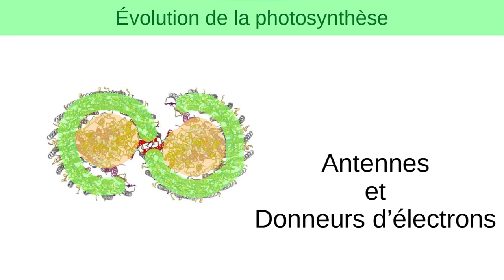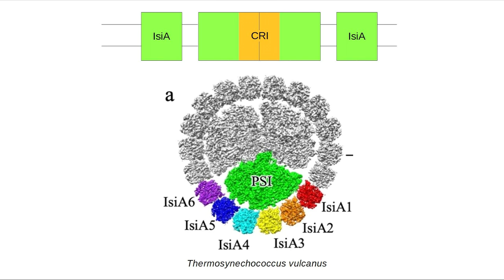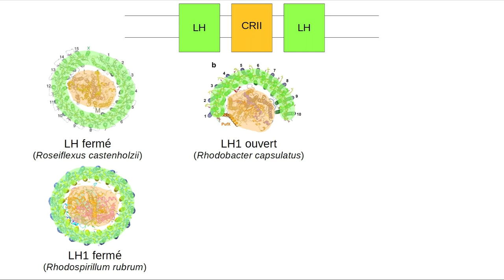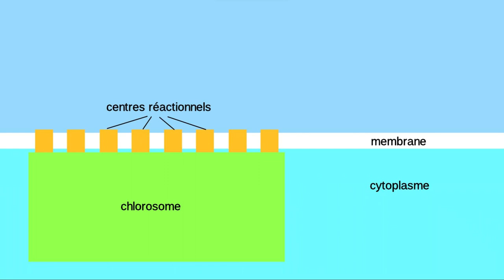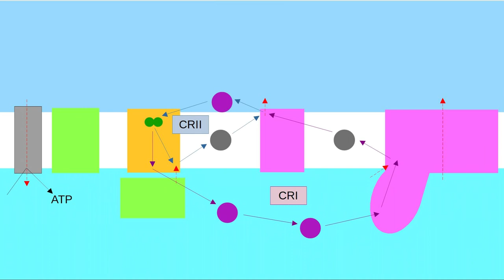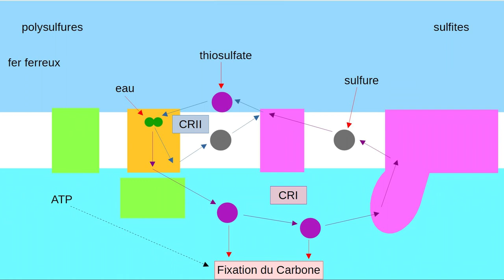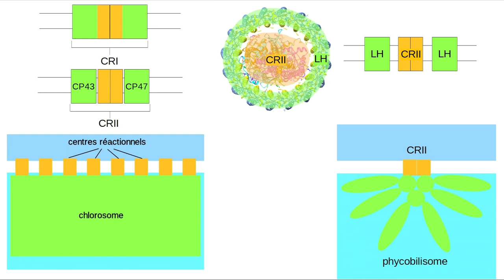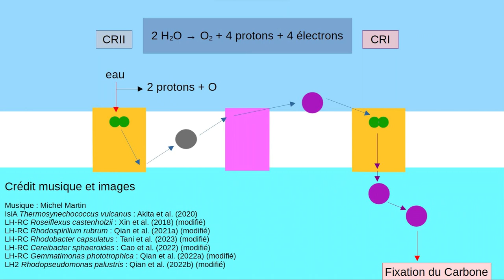Évolution de la photosynthèse [3] - Antennes et Donneurs d'électrons